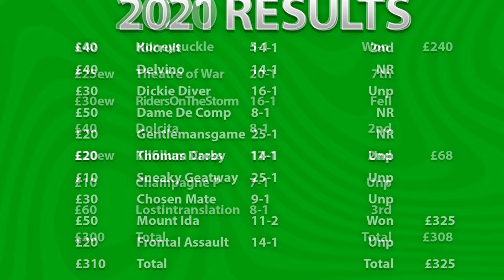Cheltenham 2024 Day 1 Preview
00:00 Intro
01:31 Supreme
04:06 Arkle
06:41 Ultima
08:28 Champion
10:34 Mares
12:40 Boodles
13:48 NH Chase
15:09 Lucky 15 ew